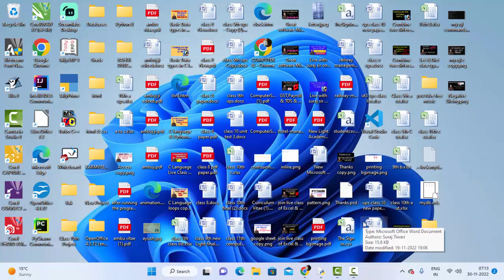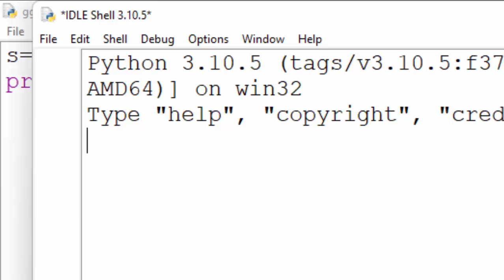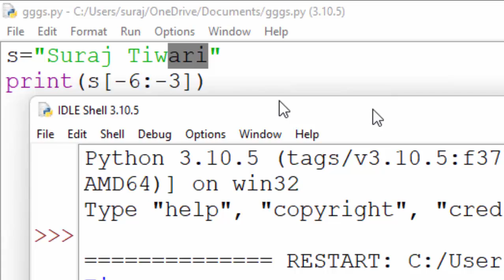Negative slicing in Python@COMPUTEREXCELSOLUTION